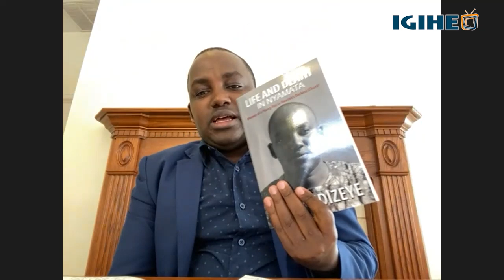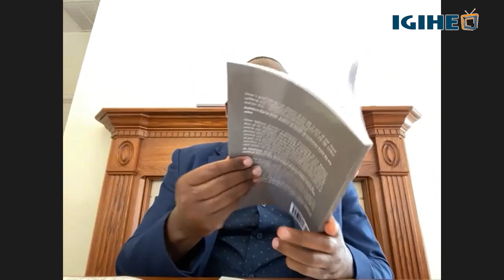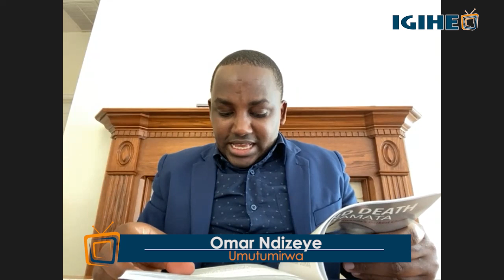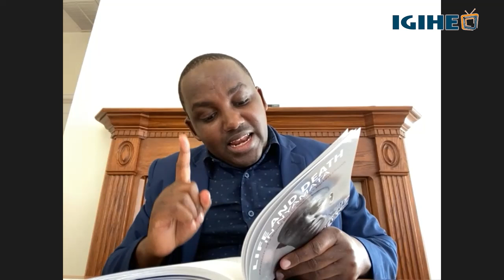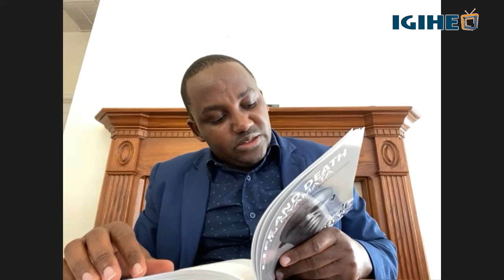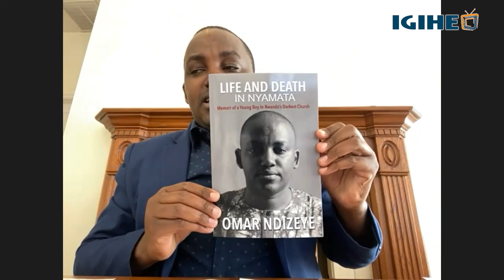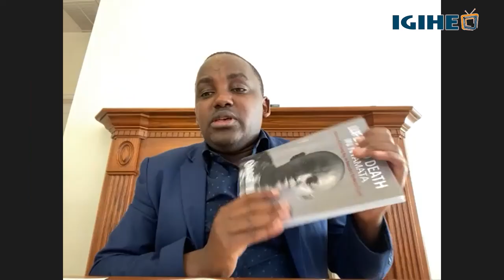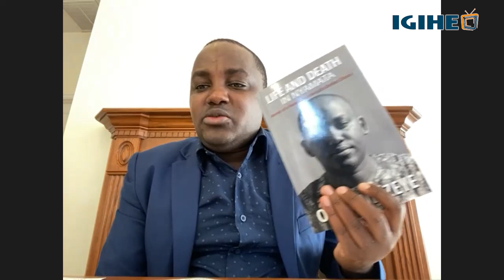Ubuhamya bwa Omar Ndizeye umwanditsi akaba n'Umushakashatsi kuri Jenoside yakorewe Abatutsi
Ikiganiro cyihariye n’umwanditsi Omar Ndizeye k’uruherekane rw’ amateka ya Nyamata yaranzwe n’ubwicanyi  kugeza ubwo hakozwe Jenoside yakorewe abatutsi.